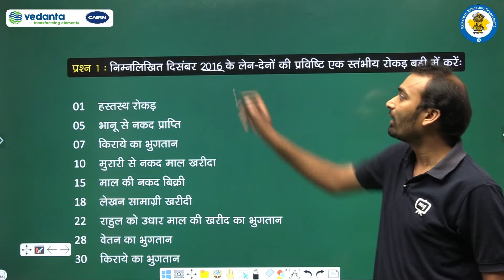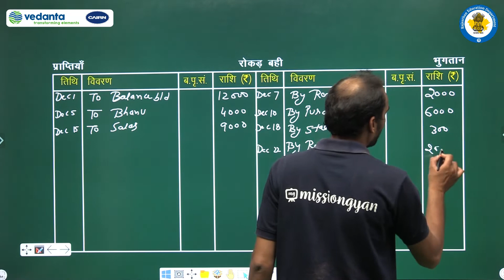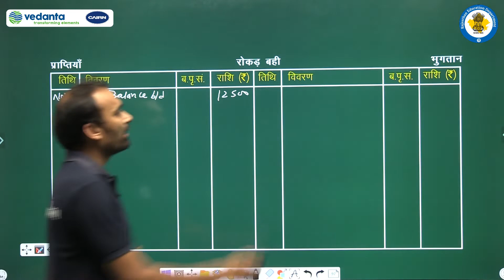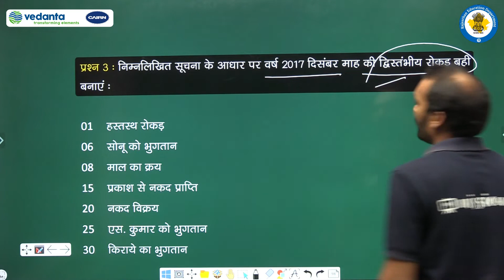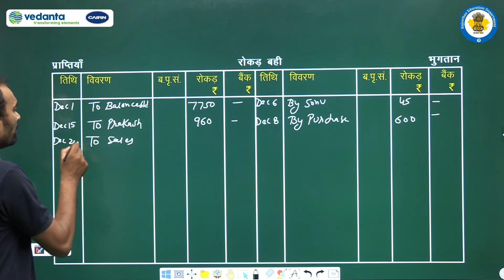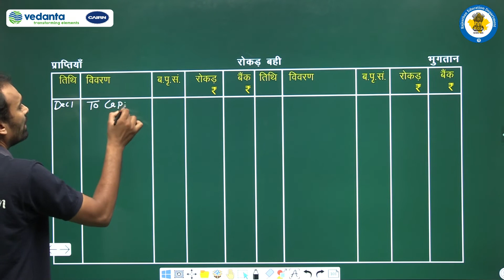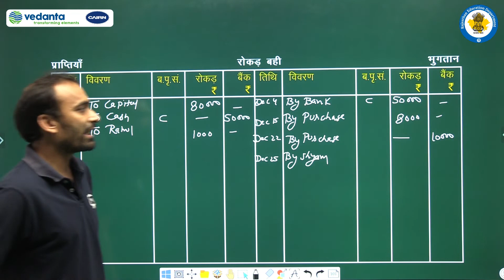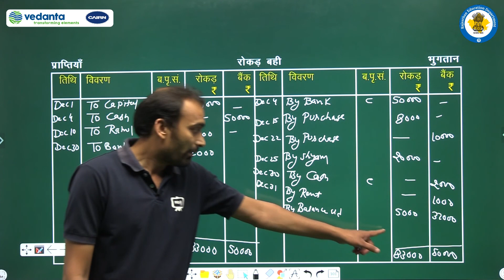RBSE | Class - 11th | लेखाशास्त्र | लेन-देनों का अभिलेखन - 2 | आंकिक प्रश्न (भाग - 1)